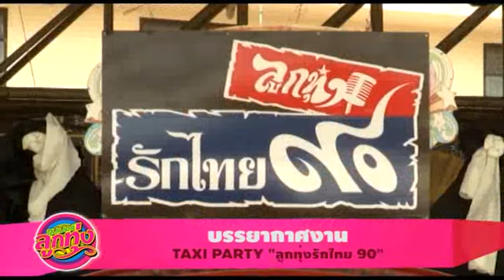ซุปเปอร์ลูกทุ่ง : แทกซี่ปาร์ตี้กับ FM90 ลูกทุ่งรักไทย 1/2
เลื่อนแล้วเลื่อนอีกสำหรับงานนี้ และสุดท้ายผู้โชคดีที่ได้รับรถแท็กซี่ป้ายแดงที่ FM90 ลูกทุ่งรักไทย แจกฟรี ภายในงานก็คือ คุณมานะ คุ้มถิ่นแก้ว ทางรายการก็ขอแสดงความยินดีด้วย และก็หวังว่าทุกท่านจะสนุกกับงานที่ทาง FM90 ลูกทุ่งรักไทยได้จัดครั้งนี้ด้วย ใครที่พลาดหวังไปก็ต้องรอครั้งหน้านะครับ